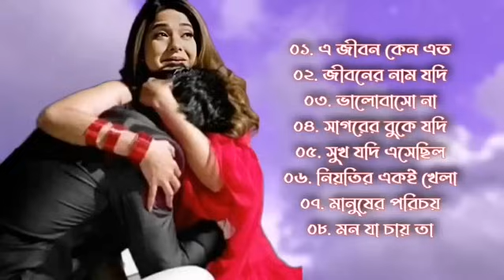কষ্টের গান| কুমার শানু | Kumar Sanu Bangla Gaan | Bangla Sad Song | Best Of Kumar Sanu , Bangla Gaan